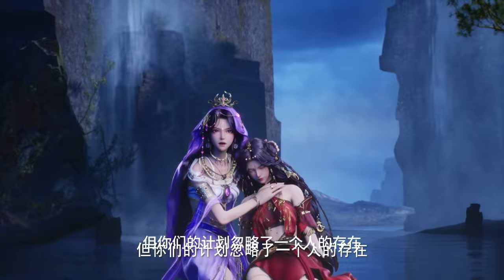💑 《神印王座》 Throne of Seal | 光明女神永叹调认主！选主试练！龙皓晨拔起玄祖神剑！ | 🔥MUTI SUB | Donghua